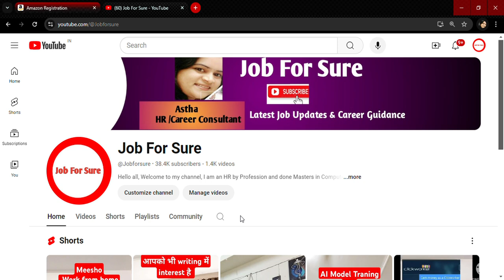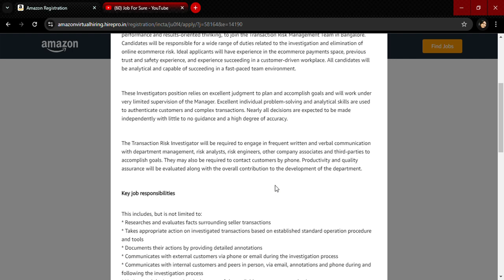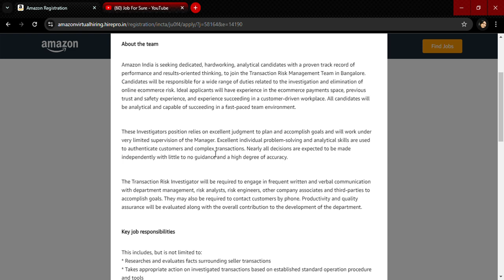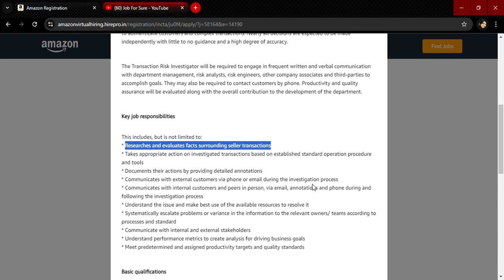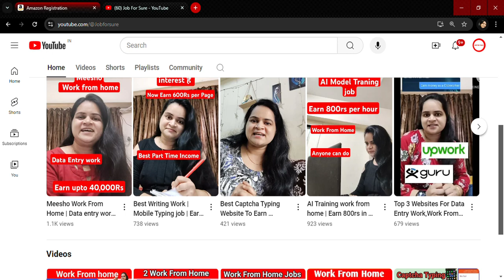Amazon Work form home jobs | New job role | Work from home jobs 2024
About US
Hi all
This is Astha, HR and Career Consultant
Thanku all